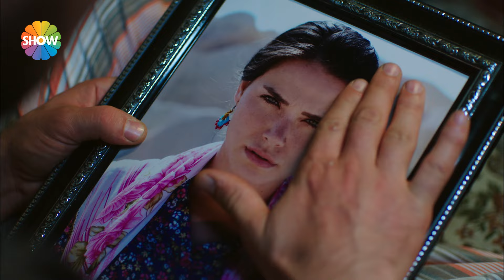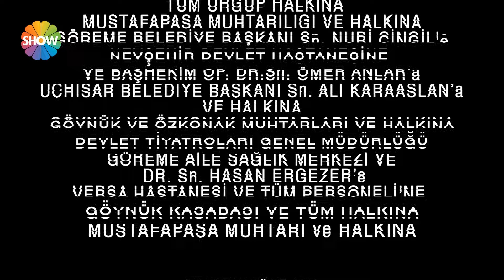Yılanların Öcü 11.Bölüm ᴴᴰ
“Yılanların Öcü”nün 11. bölümünde; Fatma ile Kamuran’ı birlikte gören Nesrin’in içine büyük bir kuşku yerleşmiştir. Kamuran’ın, üzerindeki şüpheleri dağıtmak için yapacakları merak konusuyken Fatma’da yaşanan olaydan dolayı son derece rahatsızdır. Hüsnü, geçmişten gelen büyük sırrının Ömer tarafından sorgulanmaya başlaması ile tedirgindir. Sırrın ortaya çıkmaması için göze almayacağı şey yoktur. Bir yandan da Kara Bayram ve Irazca ile uğraşmaya devam etmektedir. Fatma, Kamuran’ın tavrından ve yanlış anlaşılmaktan rahatsız olduğu için bu duruma bir son vermeye kararlıdır. Fakat Haceli’nin de kendisiyle ilgili planları olduğundan habersizdir.